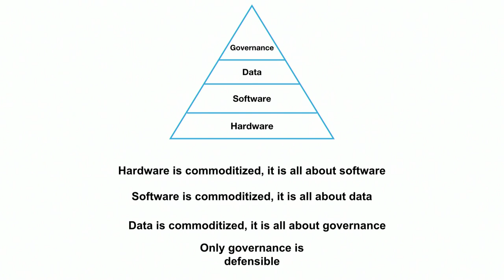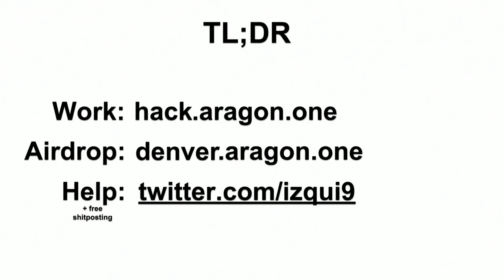Jorge Izquierdo presents Aragon at ETHDenver 2018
ETHDenver 2018 Opening Ceremony, Jorge Izquierdo presents Aragon on the ETH Stage.